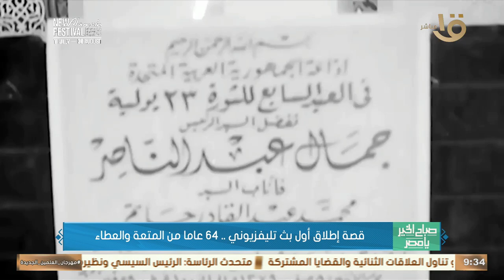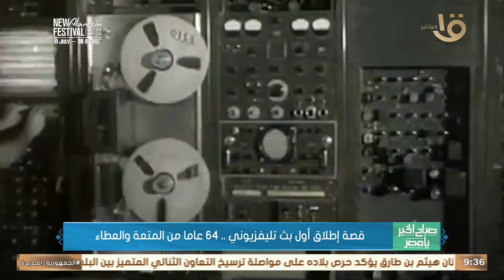قصة إطلاق أول بث تليفزيوني.. 64 عاما من المتعة والعطاء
صباح الخير يا مصر | قصة إطلاق أول بث تليفزيوني.. 64 عاما من المتعة والعطاء